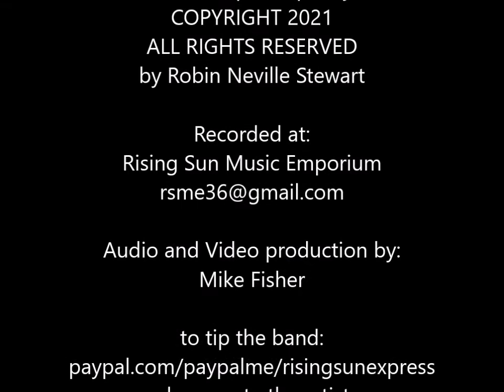'WINDSWEPT RHAPSODY' (by Regan) The Jane Dean Band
The wind scoured the landscape, and followed over the miles stretching between desire and fulfillment. performed sky calligraphy as naked trees swayed their sylvan limbs... and carried meaning to a searching melody.

This performance was from a concert on May 21, 2021.

The Jane Dean Band performs every Friday at 1:30